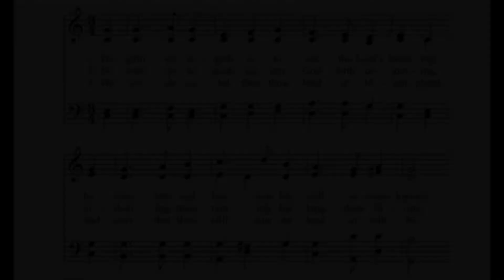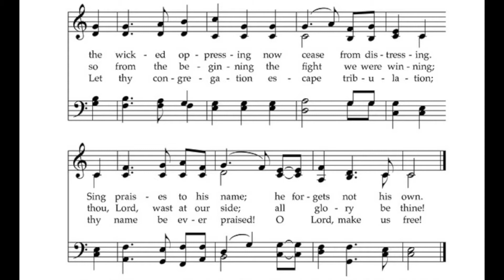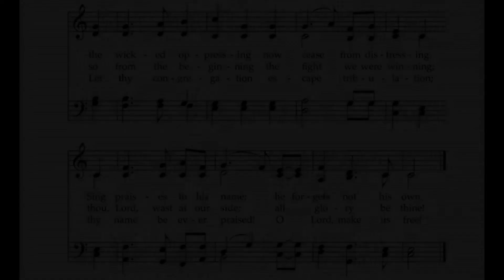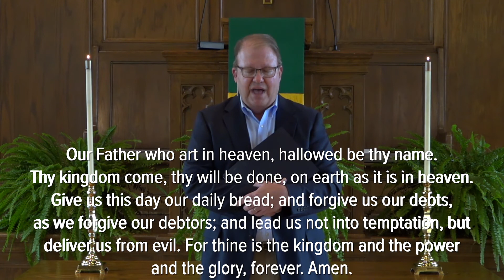SACPC (USA) Worship July 25, 2021